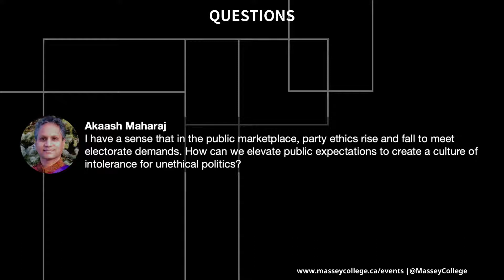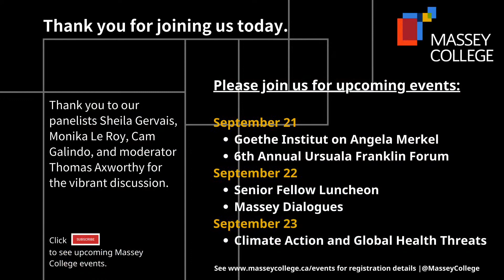Ethics, Political Parties and Campaigns: What Standards Should We Demand?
Ethics requires applying standards of right and wrong to actions: with a Federal election underway many ask what ethical norms should guide our parties as they compete for support?

In recent days, for example, the Liberal Party attacked statements by the Conservative leader on health but ignored context and qualifiers with Twitter subsequently applying the label “manipulated media” to the Liberal video. The Ontario Conservative party sent out a fundraising letter with the bold title of “Invoice,” which it clearly was not, and had to withdraw the appeal. All of our parties collect and use personal data, but the parties have exempted themselves from the standards of the Privacy Act which apply to governments and corporations.

In the first of the 2021-22 Massey dialogue series on Ethics on September 16, Thomas Axworthy will moderate a panel of distinguished experts including Monika Leroy, Senior Advisor to the Organization of American States; Shelia Gervais, former National Director of the Liberal Party of Canada; and Massey Junior Fellow and Schoolboard Trustee Cam Galindo to explore the topic “Ethics, Political Parties and Campaigns: What Standards Should We Demand?” Please join us.